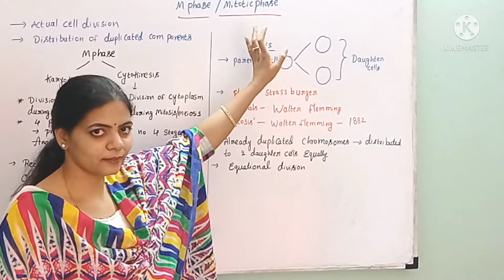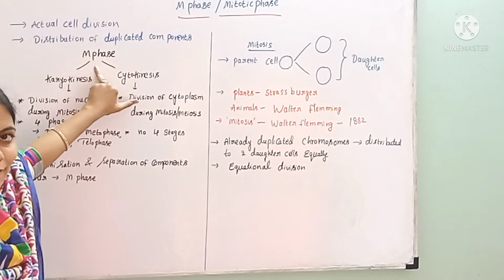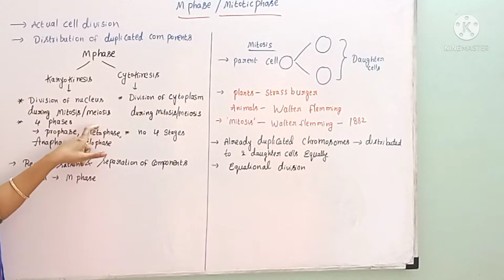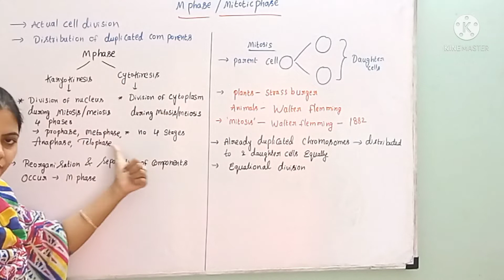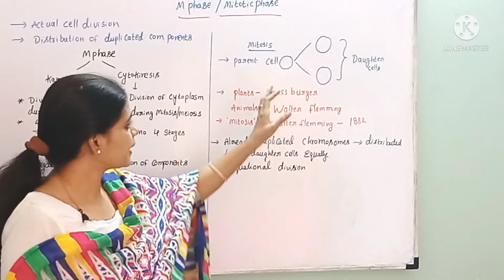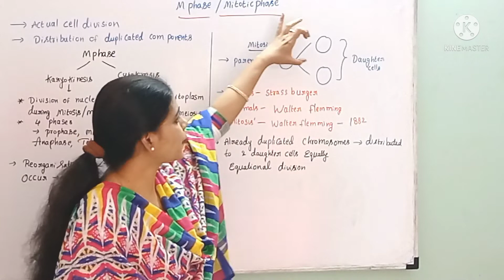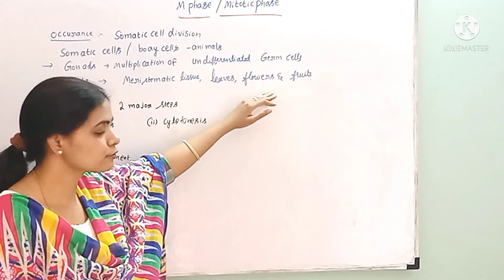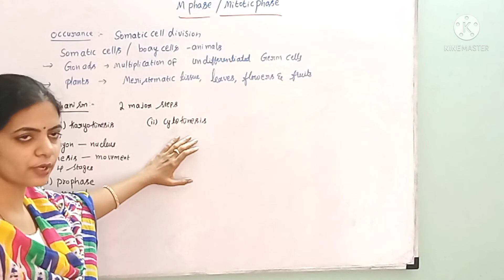Cell cycle And cell division for class 11 ncert neet Biology l M-Phase introduction in telugu l